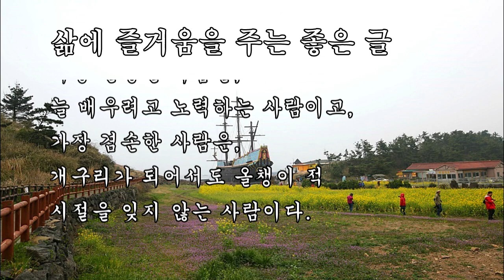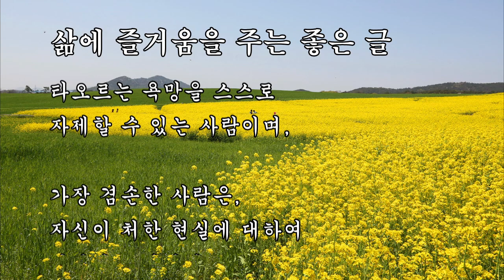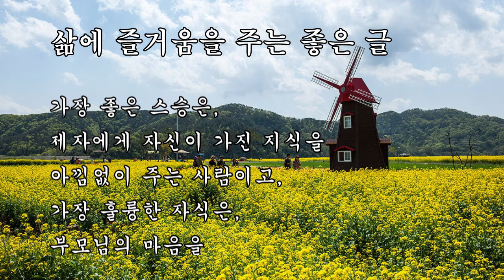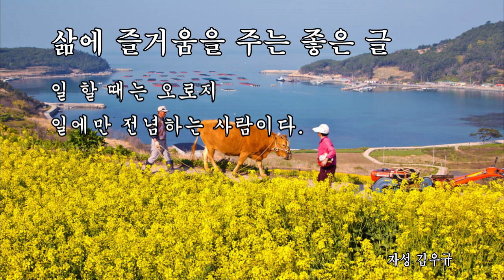삶에 즐거움을 주는 좋은 글